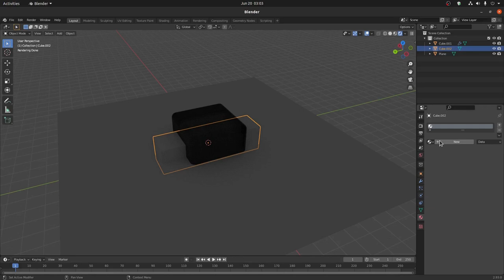Neon/Bloom effect on blender (TUTORIAL) in 1 min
Hope my tutorial, can make your day easier.

Neon effect on blender:
1. Select the object;
2. Click on the "Material Properties";
3. In the surface section, change the default "Principled BSDF" to "Emission";
4. Change the color from the "Color" section;
5. Change opacity/strength from the "Strength" section.